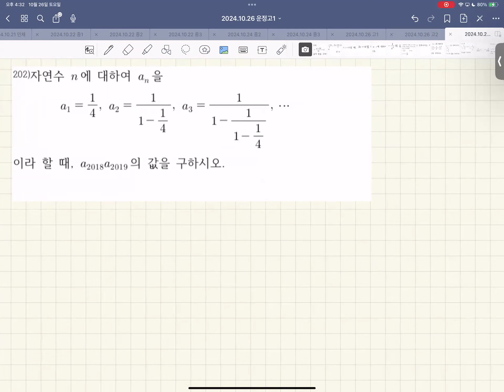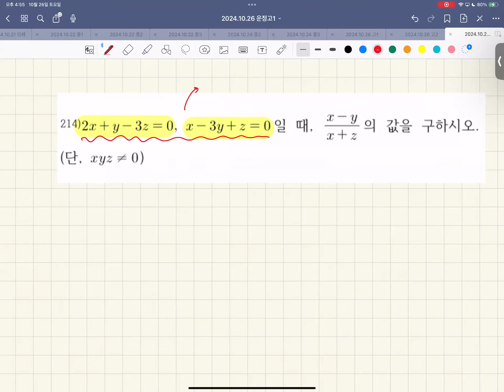고1수학 - 문제풀이 운정고 유리식 본교재 질문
0:00 199 풀이
3:30 200 풀이
8:11 202 풀이
13:36 203 풀이
15:21 208 풀이
18:48 204 풀이
19:30 210 풀이
21:31 206 풀이
26:31 212 풀이
29:40 213 풀이
35:47 215 풀이
38:03 216 풀이